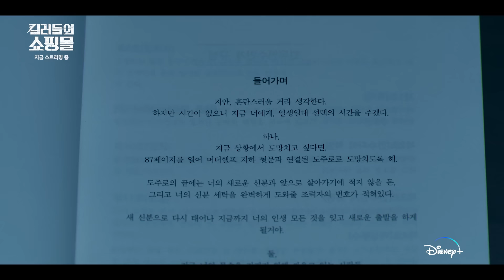삼촌 킬러 시절이 궁금해? | [킬러들의 쇼핑몰] 5화-6화 예고편 | 디즈니+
궁금하지 않아? 삼촌이 진짜 뭐하는 사람인지
마침내 밝혀지는 진만의 과거와 베일의 정체까지!

[킬러들의 쇼핑몰] 5화-6화 예고편 공개!
매주 수요일 디즈니+에서 새로운 에피소드 공개